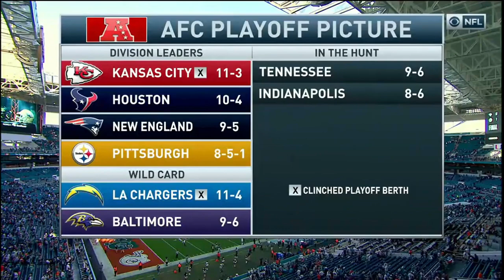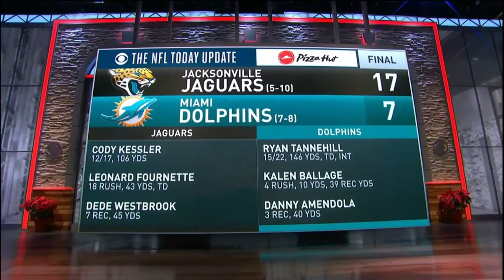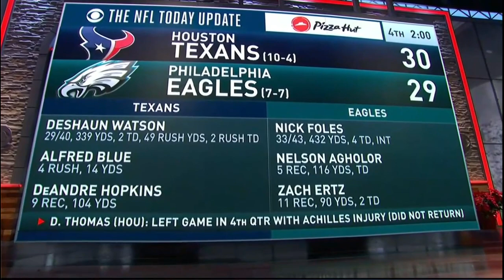NFL Today Update Delivered By Pizza Hut week 16